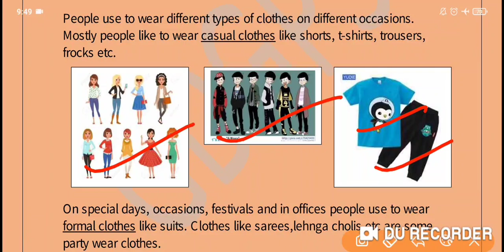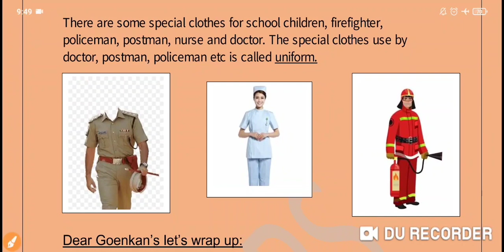Grade 2 EVS Dated 26 06 2021